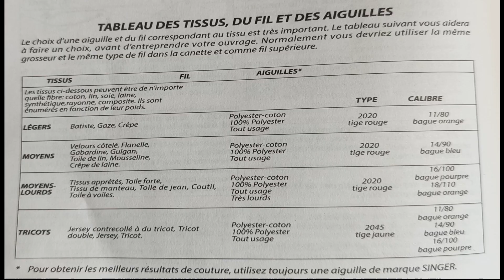10 Habitudes pour préserver sa machine à coudre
10 Habitudes pour préserver sa machine à coudre

Pour faire durer sa machine à coudre le plus longtemps possible, il est important d'en prendre soin.
Je vous donne donc 10 habitudes à avoir pour faire durer votre machine à coudre.

Matériel que j'utilise liens :

-Fil Gutermann polyester bobine 250 m
-Aiguille machine à coudre SCHMETZ à piston plat
-Porte bobine (cône) 3 fils
-Huile pour machine à coudre

Découvre aussi toutes mes créations, patrons et formations, dans ma boutique en ligne;

👍 Pour soutenir ma chaîne, vous pouvez :

- liker, commenter et regarder les publicité sur mes vidéo
ou

Pour bien débuter et savoir bien utiliser sa machine clique sur le lien ci dessous ;

Bon visionnage !
A bientôt en vidéo.